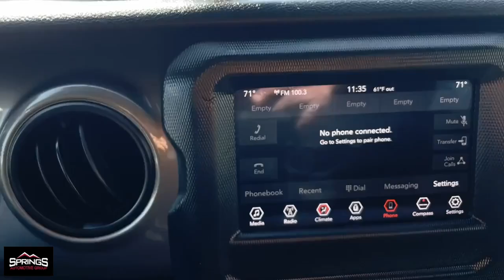2019 Jeep Wrangler Sport S Littleton, Denver, Highlands Ranch, Lakewood, Arvada CO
Pre-Owned 2019 Jeep Wrangler Sport S available at Springs Automotive Group located in 4411 S Santa Fe Dr, Englewood, CO, 80110.
Stock#: D7374 - VIN#: 1C4GJXAG5KW616812

Can you see yourself in the  2019  Jeep Wrangler.  The Wrangler delivers iconic style, future-focused technology, all-terrain capability, rugged power, and the ability to make your adventures truly your own. The following are some of this vehicles highlighted options: Apple Carplay®/Android Auto®, Satellite Radio, Back-Up Camera, Fog Lamps, Leather Wrapped Steering Wheel, Steering Wheel Audio Controls, Aluminum Wheels, Electronic Stability Control, Intermittent Wipers, Traction Control. There's nothing like that feeling of wind-in-your-hair freedom. Get into the Wrangler today.